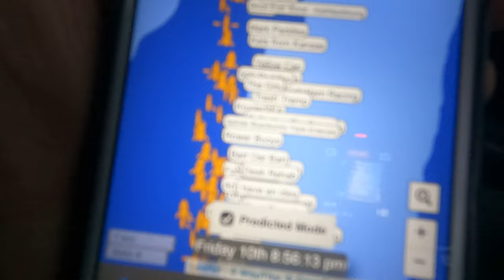A Filmmakers Journey - Seventy48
A VLOG style film showing my participation and involvement in the Seventy48 human powered water race.  This is a 70 mile/48 hour race from Tacoma to Port Townsend and features many different types of human powered craft, from SUP's to OC's to Surfski's to Dories to pedal driven one of a kind home built creations.

My goal with this film was to find a balance between the on the water experience and one of being on the media team.  I accomplished my goals of capturing footage/shots for Seventy48 as well as for a couple specific racers, and although I did feel like I could have done better in some areas, objectively I did what I set out to do.  Next year I look forward to actually doing the race, but I couldn't have asked for a better introduction to this event.